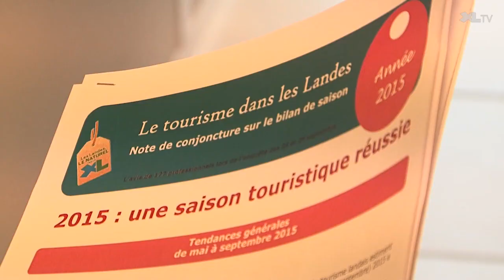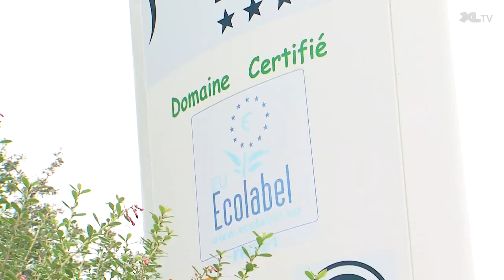Les Landes, une destination prisée par 2 millions de touristes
En haute saison, l’emploi touristique direct et indirect s’élève à près de 20 000 personnes, saisonniers compris, pour un chiffre d’affaires d’environ 1 milliard d’euros.